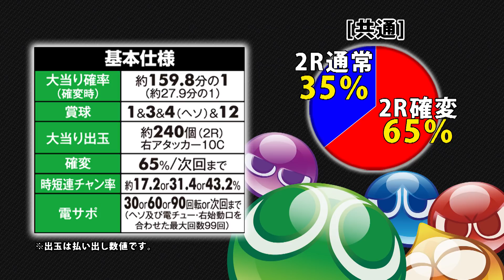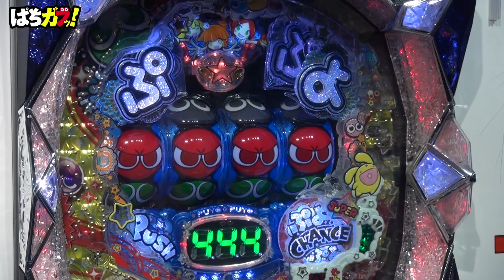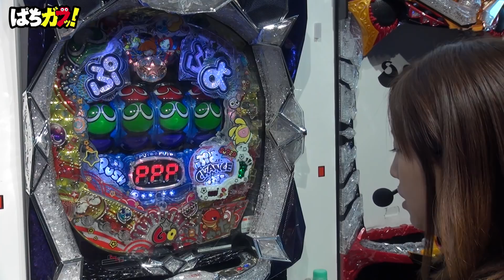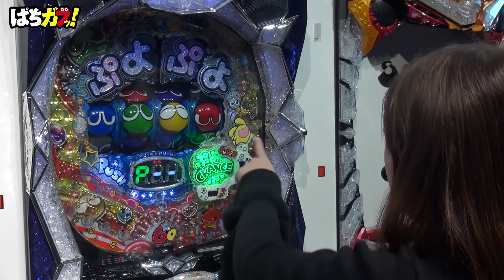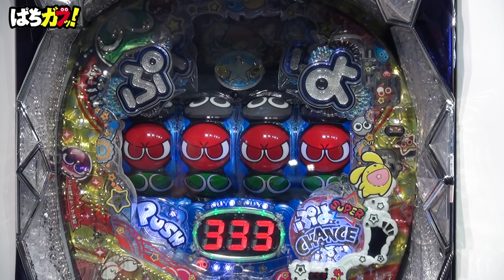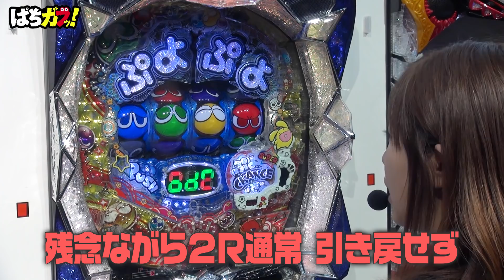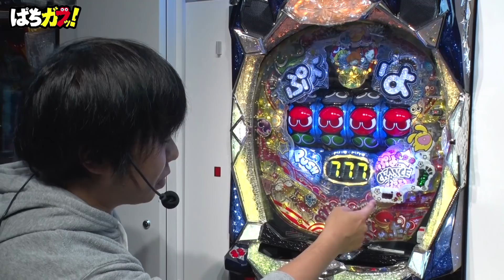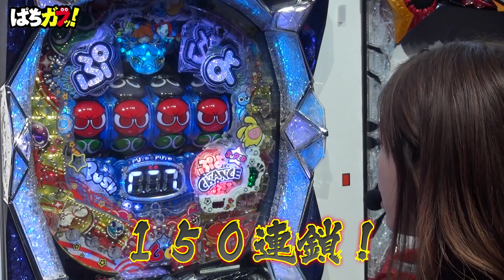【ぱちんこCRぷよぷよ】試打動画！かおりっきぃ☆×ムム見間違いが解説![パチンコ][“ガブッ！”っと新台試打#35]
パチンコ・パチスロ情報サービス「ぱちガブッ！」が紹介する導入前の機種を実戦する動画企画！
今回は、2017年12月より全国のホールに順次導入予定の「ぱちんこCRぷよぷよ」を「かおりっきぃ☆」と「ムム見間違い」が試打解説！

★「ぱちんこCRぷよぷよ」の機種情報はこちらから★

ぱちガブッ！アプリダウンロード

↓【打つ前に見て確認！新台試打動画！】↓
独占先行取材【パチンコCR偽物語】ゲンスイが話題の最新台を最速試打！

【パチンコCR天龍∞（インフィニティ）】注目新台ガチバトル企画！[“ガブッ！”っと新台試打#38]

【パチスロ コードギアス 反逆のルルーシュR2 C.C.ver.】試打解説動画！濱マモル×政重ゆうきが解説！[“ガブッ！”っと新台試打#37]

【CR真・花の慶次2】試打動画！森本レオ子×ムム見間違いが最新慶次を解説！[“ガブッ！”っと新台試打#36]

【ぱちんこCRぷよぷよ】試打動画！かおりっきぃ☆×ムム見間違いが解説![“ガブッ！”っと新台試打#35]

【CR麻雀物語～役満乱舞のドラム大戦～】試打解説動画！桜キュイン×ムム見間違いが解説！[“ガブッ！”っと新台試打#34]

【ぱちんこCR攻殻機動隊S.A.C.】試打動画！バイク修次郎×湯川舞が解説![“ガブッ！”っと新台試打#33]

【パチスロ北斗の拳 新伝説創造】試打動画！歴代最高峰の継続期待度![“ガブッ！”っと新台試打#32]

【ぱちスロAKB48 勝利の女神】試打動画！激熱！ART継続抽選“女神総選挙”は必見！[“ガブッ！”っと新台試打#31]

【CRぱちんこ魔法少女まどか☆マギカ】試打動画！究極“アルティメットRUSH”は必見[“ガブッ！”っと新台試打#30]

【スロット政宗2】試打動画！激アツ“超秀吉決戦”は継続率85%濃厚!?[“ガブッ！”っと新台試打#29]

【CR牙狼 GOLD STORM翔】試打動画！シリーズ馴染みの仕様で新基準対応！[“ガブッ！”っと新台試打#28]

【戦国パチスロ花の慶次4～天を穿つ戦槍～】試打動画！特化ゾーン“天槍炎武”でセット数上乗せ！[“ガブッ！”っと新台試打#27]

【イノキロードトゥゴッド】試打動画！“道”フリーズあり！常識を覆すゲーム性を解説！[猪木ゴッド][“ガブッ！”っと新台試打#26]

【CRめぞん一刻4～約束～】試打動画！胸キュンストーリー満載！[バイク修次郎][工藤らぎ][“ガブッ！”っと新台試打#25]

【試打動画演出集のご紹介】